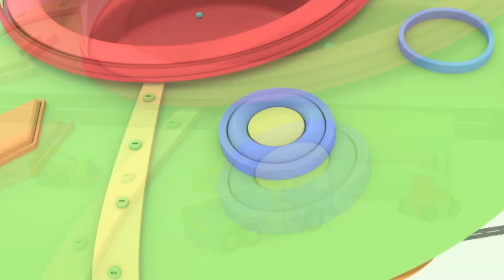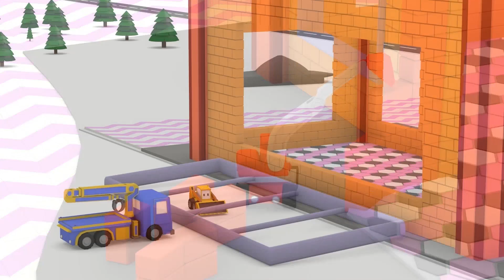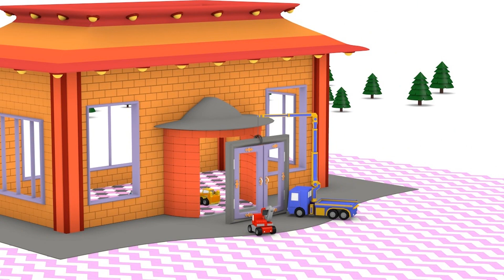Tiny Kamyonları - Kötü Satıcılar - Minik Kamyonlar ile öğren 👶 🚚 Çocuk için Eğitsel Çizgi Film